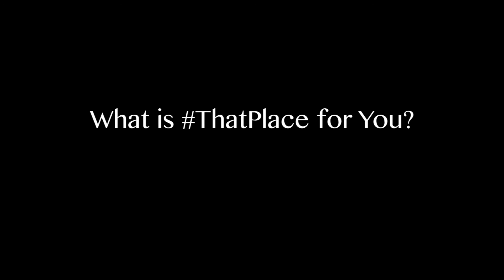Day 8 || Joke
Day 8 - Joke (Click HD for the best quality!)

24HrsWorhship2017UK is just around the corner and in preparation for it, we have come together to ask ourselves what The Secret Place ThatPlace is to us individually.

Join us from Monday to Friday, in the lead up towards 24HrsWorship2017UK and enjoy as we share our hearts on what ThatPlace means to us.